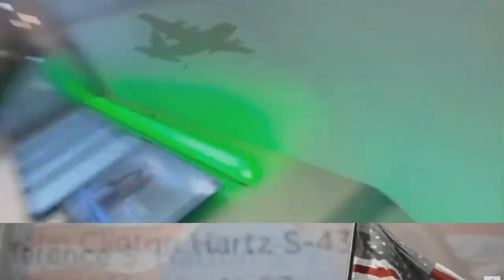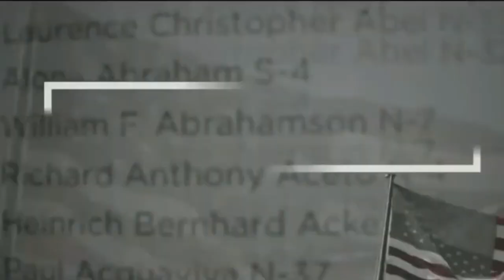9/11 Memorial: Remembering the Attacks 22 Years Ago/ Bells Rides Moto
Reflecting on September 11, 2001, I remember my fear for our country, our countrymen, and my family. I remember how I hung onto my son and his sweet innocent, slobbery kisses kept me from completely losing it as I had to think of him and his welfare. Now he thinks of the country and his countrymen's welfare.